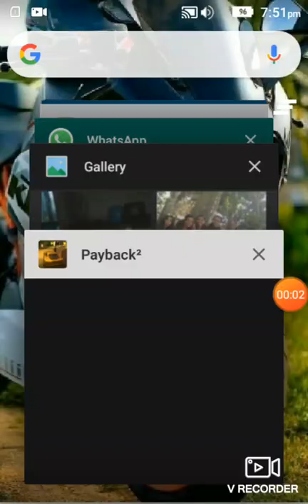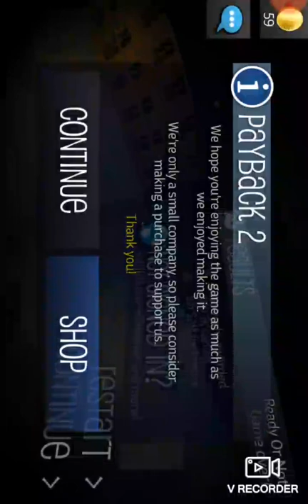അഞ്ച് star ഉണ്ടാക്കി powli gameplay